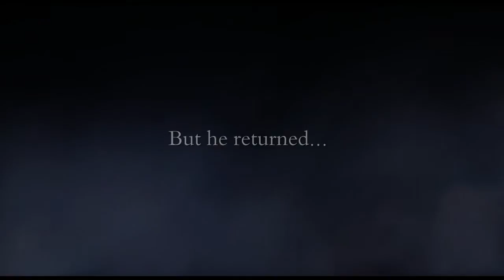Die Rückkehr des schwarzen Ritters // PLOT Trailer FANMADE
Den Frieden genießen, nie wieder Angst haben müssen – mehr wollten die Siedler nicht.
Seit einigen Jahren bebauten sie ihre Äcker, gingen frohen Mutes auf die Fehler und ernteten, was die Natur ihnen gab.
Eine trügerische Ruhe, denn es sollte das eintreten, was sie am meisten fürchteten: Die Rückkehr des schwarzen Ritters!
Und plötzlich war die Angst wieder da. Von woher naht die Rettung?
Les colons n’en demandaient pas plus: profiter de la paix, ne plus jamais vivre dans la peur. Depuis quelques années, ils labourent et cultivent leurs champs avec entrain pour récolter ce que la nature leur offre. Mais ce calme était trompeur, car ce qu’ils craignaient le plus va se produire: le retour du chevalier noir! Et soudain, la peur se répand à nouveau. Qui viendra les sauver?

Trailer für die neue Arenashow im Europapark.
Ludo wollte es online haben :D